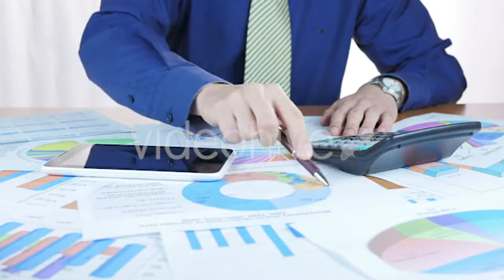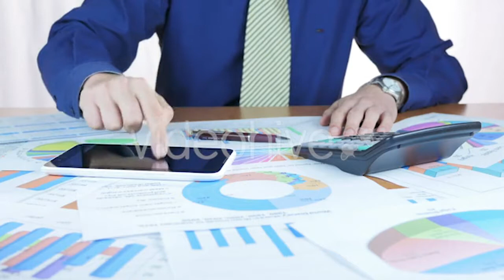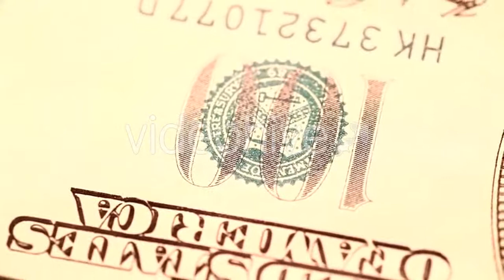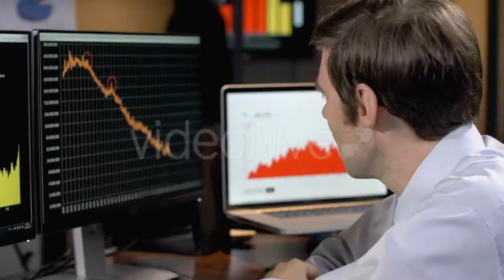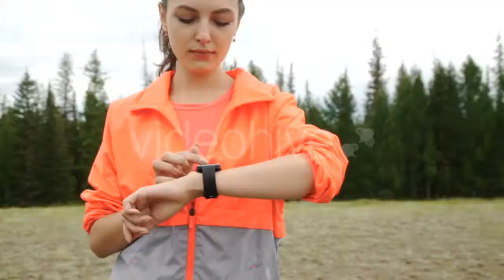Young Ballet Dancers Stands Near The Ballet - (people) Stock Footage | Mega Pack +40 items